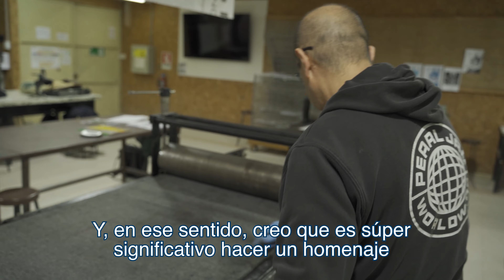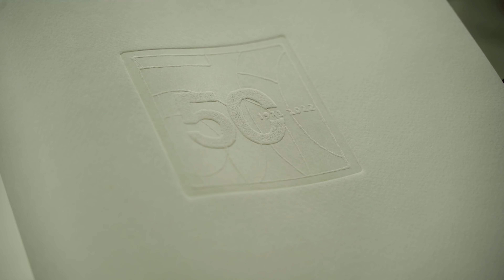50 años del Depto. de Artes Plásticas UdeC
Los profesores Cristian Corral y Roberto Cartes, de nuestro Departamento de Artes Plásticas UdeC, nos cuentan sobre el proceso de creación de los grabados conmemorativos por los 50 años de nuestro Depto. Además, comentan sobre lo que significa para ellos este especial aniversario.